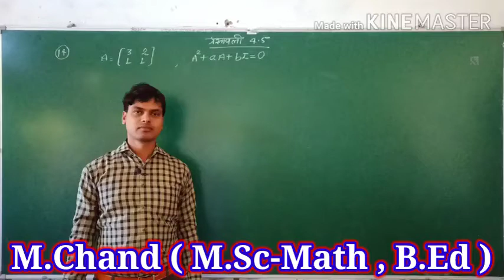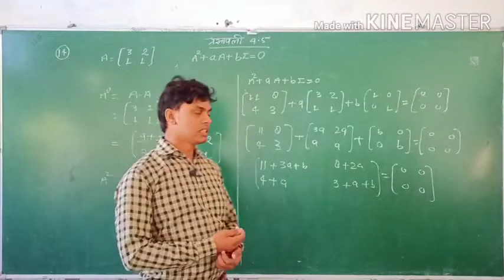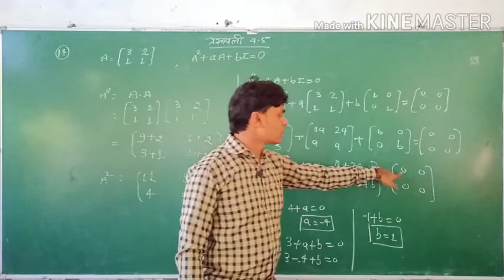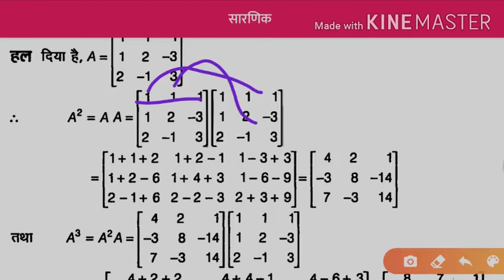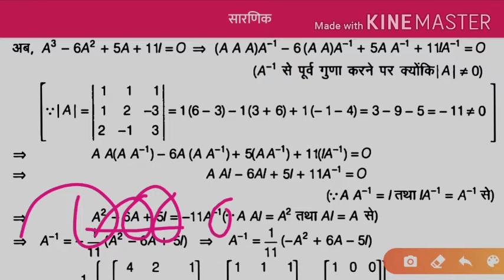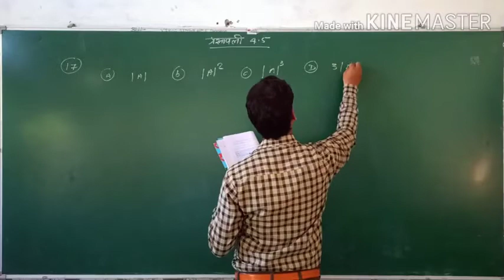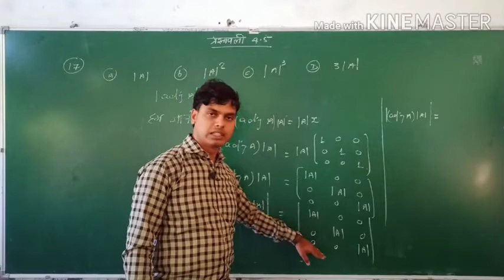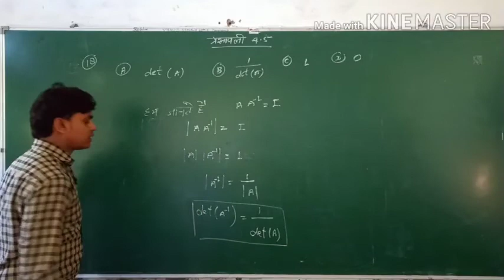Determinants | सारणिक | exercise 4.5 | lecture no 13 | by chand sir